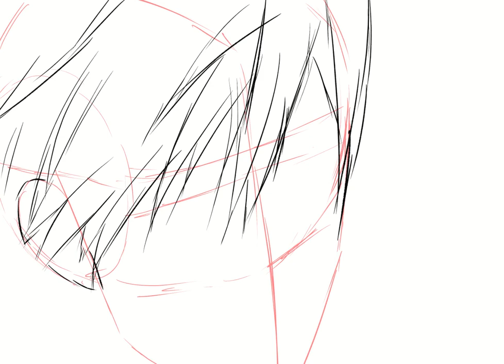HOW TO DRAW A COOL ANIME BOY 2 | Webtoon | manga | Manhwa | clip studio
Hiii, Trying different style and experimenting !! A  fan of BTS love to read manga & watch Anime